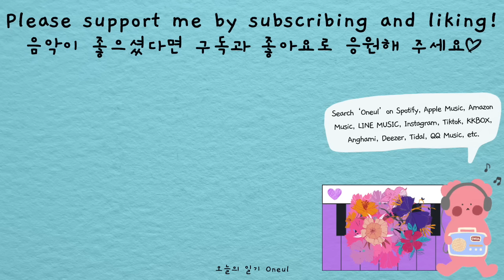겨울방학 체크인! (Check-in) | 귀여운음악, 브이로그음악, 무료브금, Cute Piano, Royalty Free Music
국내 여행지 마구마구 추천해주세요😆